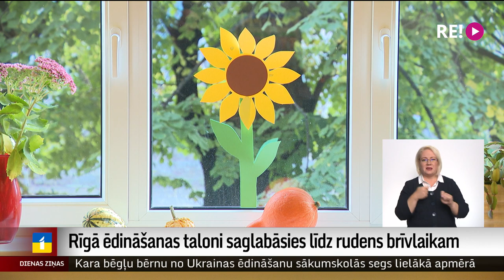Rīgā ēdināšanas taloni saglabāsies līdz rudens brīvlaikam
Taloni apmaiņā pret siltām pusdienām – šāda sistēma Rīgas skolās, visticamāk, tiks izmantota līdz pat mēneša beigām. Lai gan pirmā nedēļa ar līdzmaksājumu par pusdienām drīz būs aizvadīta, neērtības vēl būs jāpiecieš. Līdz šim ēdināšanas sistēmā nav reģistrējusies ceturtā daļa skolēnu, vairākiem vecākiem nauda par ēdināšanu esot noņemta dubultā, ko vakar esot izdevies novērst. Vienlaikus turpinās darbs pie citu tehnisko problēmu risināšanas. Tematam  seko Vita Anstrate.